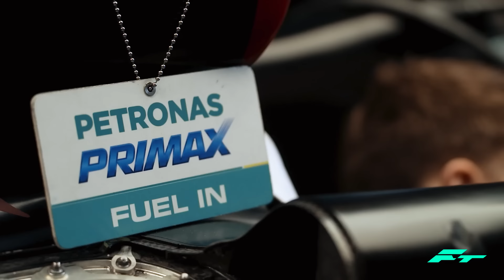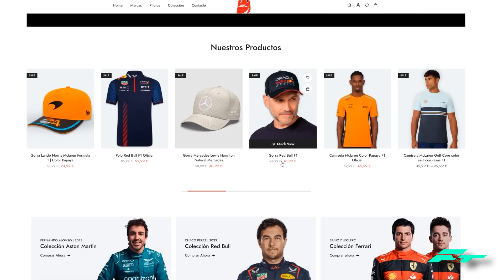El NUEVO PLAN de los VERSTAPPEN y HELMUT MARKO, que MERCEDES DESMANTELE RED BULL ¿CUMBRE INMINENTE?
MERCEDES BUSCA DESMANTELAR a RED BULL, los VERSTAPPEN y HELMUT MARKO ATACAN…  FORMULA 1 F1 2024